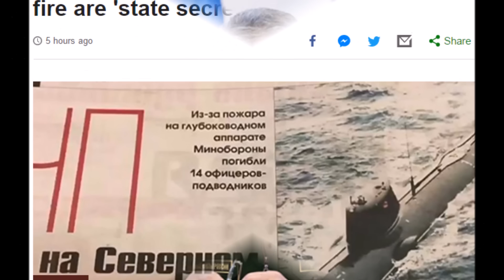Russia Cant Disclose Its State Secrets But We Got It Hassnat Tv